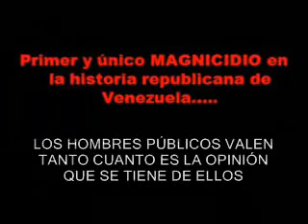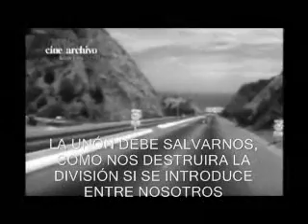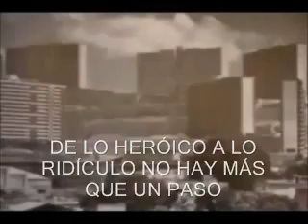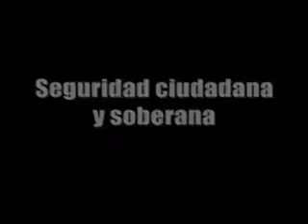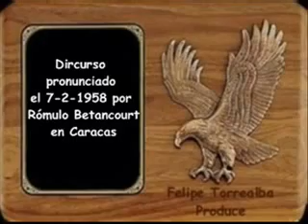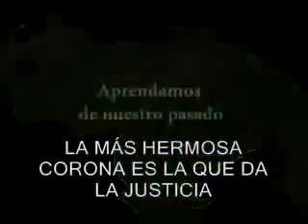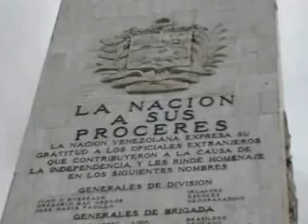LLEGARON LOS DESTRUCTORES DE LA DEMOCRACIA DE PÉREZ JIMÉNEZ EL DÍA 23 DE ENERO DE 1.958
Marcos Evangelista Pérez Jiménez (Michelena, Venezuela, 25 de abril de 1914 - Alcobendas, España, 20 de septiembre de 2001) fue militar y político venezolano. Alcanzó el grado de General de División del Ejército de Venezuela; y, como político venezolano, designado Presidente de la República de Venezuela provisionalmente por la «Junta de Gobierno» sustituyendo así a Germán Suárez Flamerich desde el 2 de diciembre de 1952 hasta el 19 de abril de 1953. En esta fecha la Asamblea Nacional Constituyente lo proclama Presidente Constitucional por el período 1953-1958, ejerciendo como 37º Presidente de Venezuela en dicho período1
Su período al frente del país, se caracterizó por un marcado progreso, con el ascenso de los precios del petróleo gracias a conflictos como la Guerra de Corea, su ambiciosa política de construcciones se pudo ejecutar a la perfección. También se logró un inminente desarrollo de industrias tales como la hidroeléctrica, la minería, la siderúrgica, el sector de bienes raíces y por supuesto la propia construcción, todas estas, bases del alto nivel de prosperidad económica que se vivió en el país
El período de Pérez Jiménez en el poder, es recordado históricamente, como un gobierno de arraigo nacionalista, basado en un pragmatismo ideológico que identificaba la esencia de su gobierno, además de enunciar la «Doctrina del Bien Nacional», esto expresado en el "«Nuevo Ideal Nacional»" que sería el faro filosófico para orientar las acciones de su gobierno. Promovió la inmigración de capitales y personas extranjeras, principalmente comunidades europeas como la española, italiana y portuguesa. También impulsó un vasto y ambicioso programa de infraestructura, basado en la política del concreto armado, con la construcción de edificaciones, grandes y modernas carreteras que unían y renovaban los lazos entre estados y ciudades del país, puentes y demás obras de gran envergadura con las que modernizó al país,  Aunque años después de su derrocamiento, los seguidores de Pérez Jiménez, no han estado de acuerdo con las malas políticas de gobierno que llevaron a la nación venezolana a una crisis política, social y económica desde 1959 por parte de los partidos Puntofijistas, lo cual dió origen a una corriente o postura llamada Perezjimenismo como una forma de gobierno ideal por los objetivos del Nuevo Ideal Nacional.
Este período de supremacía terminó el 23 de enero de 1958, ocasión en la que es depuesto por un golpe de estado, perpetrado por sectores descontentos dentro de las Fuerzas Armadas de Venezuela, que trajo como resultado su salida del territorio nacional, rumbo a República Dominicana, tras lo cual se asentó en España, bajo la protección del régimen franquista, significando el final,  de un verdadero sistema de desarrollo y progreso, y el comienzo de la falsa era democrática de Venezuela.  Dándole fin  a un sistema Donde se respetaban todos los derechos ciudadanos, trabajo orden y justicia para todos. EN LOS TIEMPOS DE PEREZ JIMENEZ, EN VENEZUELA SE PODIA DORMIR CON LAS PUERTAS ABIERTAS,  (AUNQUE Ud. NO LO CREA)
El autor de este video, conoció a Pérez  Jiménez personalmente, me desempeñé como maestro de obras en las más importantes construidas durante su gobierno, entre ellas, la Orchila, los  Próceres, autopistas, Caracas la Guaira, Valencia. Panamericana  en las torres del silencio entre otras. Se puede decir que en los tiempos  de Pérez Jiménez se construyó lo que es hoy Venezuela. Yo recuerdo que a principios de la década de los cincuenta en Venezuela no existían los edificios ni autopistas. Yo viaje por carreteras de tierra a Cd. Bolívar a Barcelona y a Maracaibo.
Desde entonces el sistema carnavalesco de disfraces de Democracias, Adecas, Copeyanas, y Chavistas, en  lo único que proliferaron fue en ranchos, anarquía, delincuencia  común y de cuello blanco, gobiernos corruptos y asesinatos como monte. Una desgracia para Venezuela.